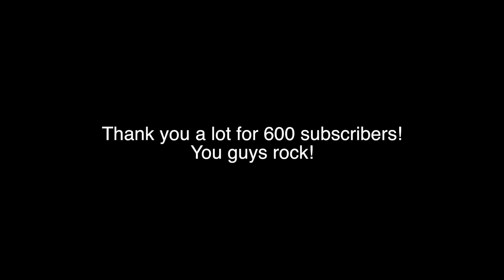Let's Cook with Tim - The Apple Pie (600 subscriber special)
Apple's most revolutionary product yet.